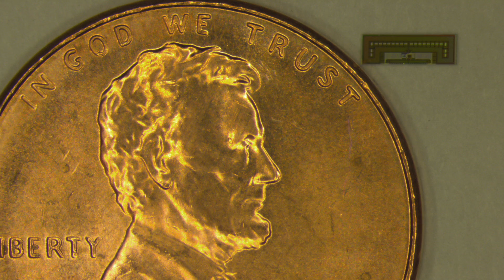Stanford engineers design ant-sized radio to control 'Internet of Things'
A Stanford engineering team has built a radio the size of an ant, a device so energy efficient that it gathers all the power it needs from the same electromagnetic waves that carry signals to its receiving antenna.